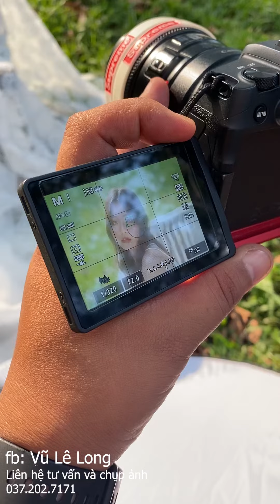the Muse photoshoot